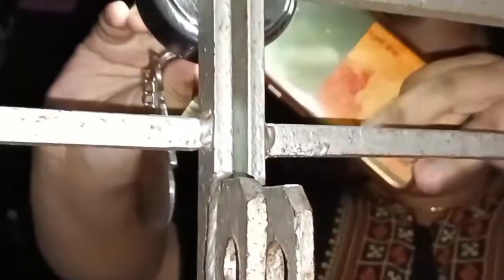NBVlog-এর নিবেদিতা আজ দুই মাস হলো তারাদের দেশে চলে গেছে//@NBVlogCdp/Ratna Dir Vlog/Miss You Friend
আজ ৩-রা সেপ্টেম্বর দুই মাস হলো নিবেদিতা আমাদের নেই//‎@NBVlogCdp  //Ratna Dir Vlog//Miss You Nibedita